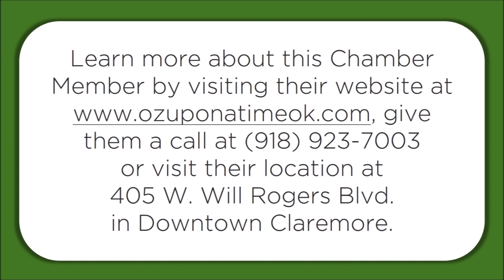Ribbon Cutting - Ounce Upon a Time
This video features the Ribbon Cutting for Ounce Upon a Time that took place on Friday, October 25th. This business is located at 405 W. Will Rogers Blvd. in Historic Downtown Claremore.